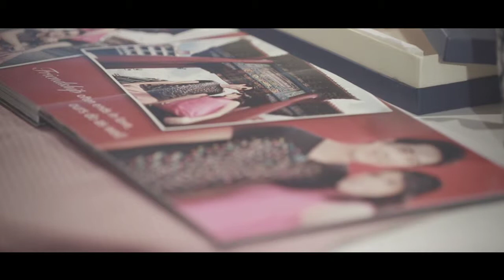RE-[PIXALER] Wedding CINEMATOGRAPHY SIRITHORN+PRAPHATPONG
[PIXALER] Wedding Ceremony SIRITHORN+PRAPHATPONG

บรรยากาศงานเลี้ยงพิธีแต่งงาน ณ หอประชุมกองทัพเรือ
ท่ามกลางความหรูหราสวยงามของการจัดงาน และ
ความน่ารักของเจ้าบ่าวเจ้าสาว ทำให้สัมผัสได้ถึงความ อบอุ่น ที่แสนโรแมนติก

Video Ceremony : Pixaler Creations
pixaler.in.th